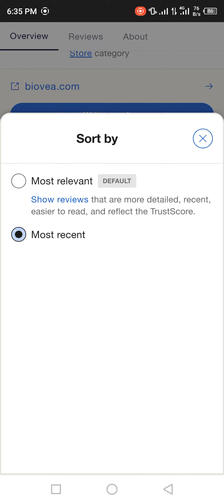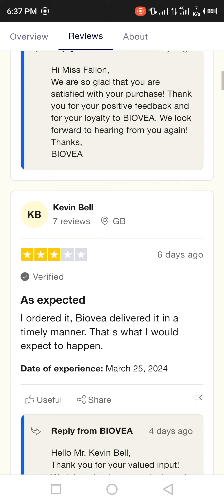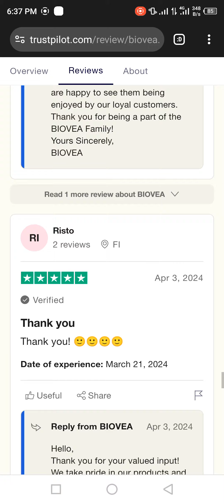How to do Trustpilot verified Reviews After update 2024 new method 💯 Alive legend service#tips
trustpilot verified Reviews
trustpilot nondrop Reviews
trustpilot legend service
trustpilot invation code review